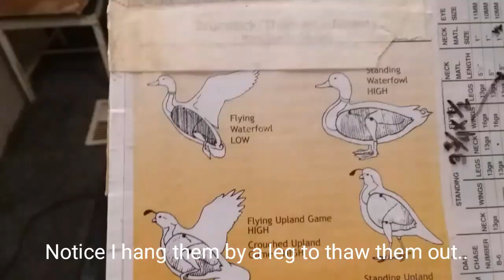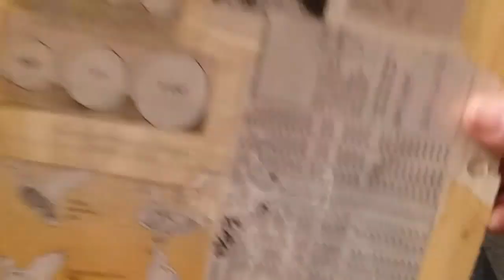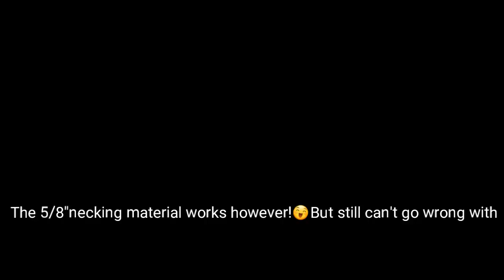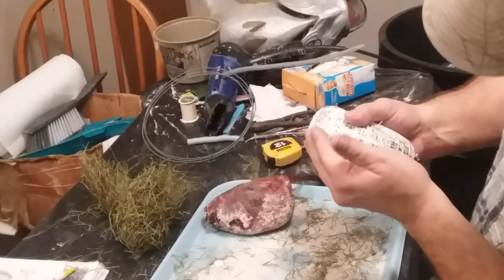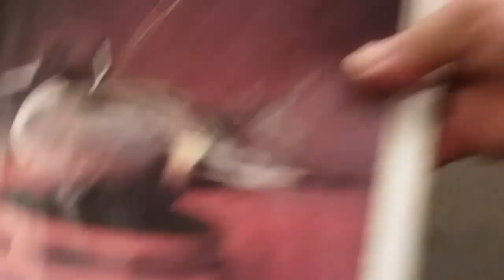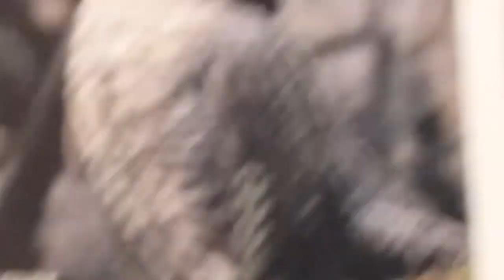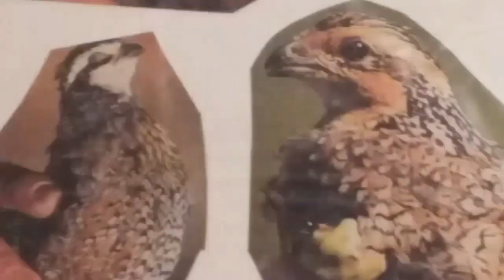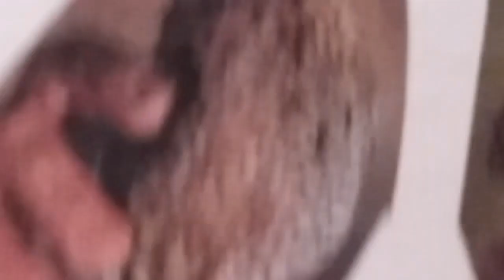Standing Grouse,and a Flying Quail Taxidermy Start to Finish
Come along as I mount two Upland Gamebirds.(A flying Quail and a Standing Ruffed Grouse)Video is actually only 6hrs40min long!FF,Pause,RW as needed!👍Installing eyes is covered on the Grouse,installing wing wires on the Quail.Leg wire installation covered on both